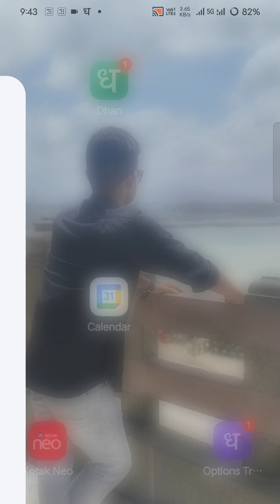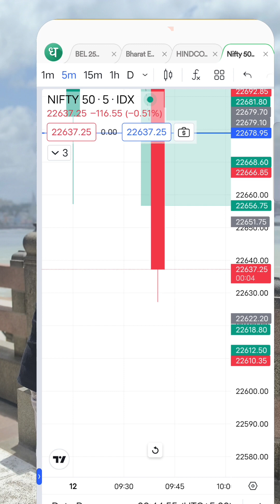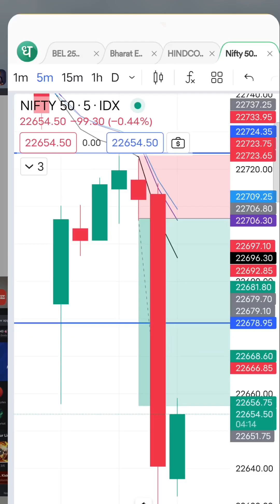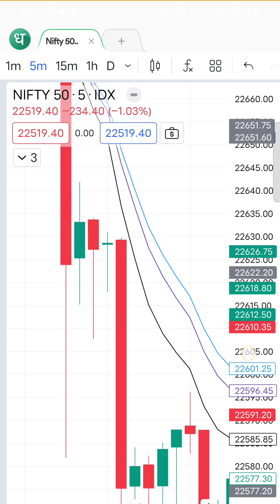🤩 12/04/2024 // my setup // money station